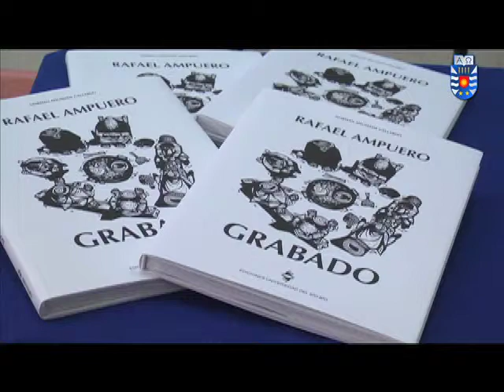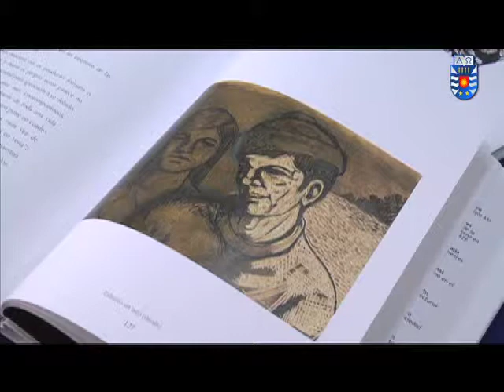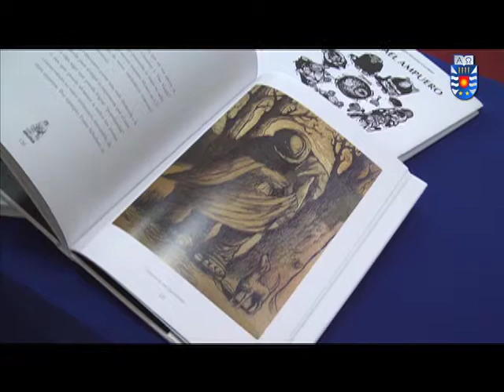Libro de Rafael Ampuero